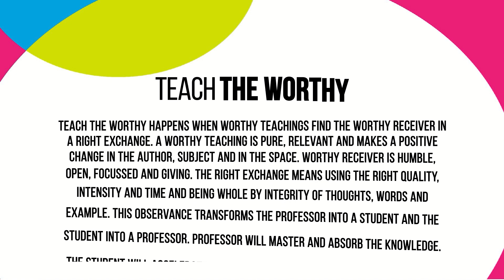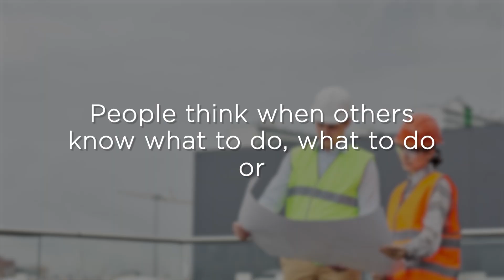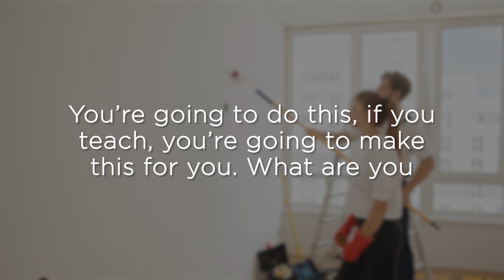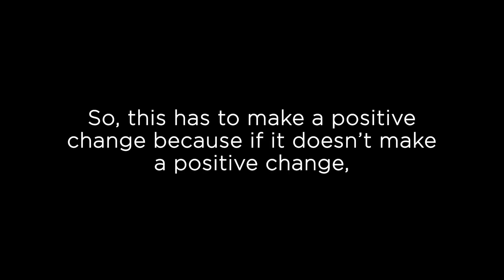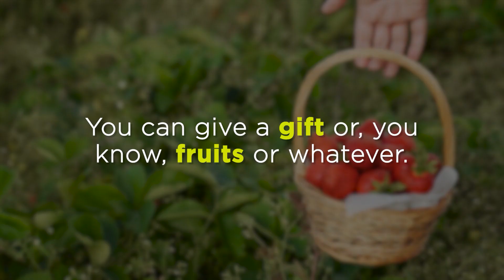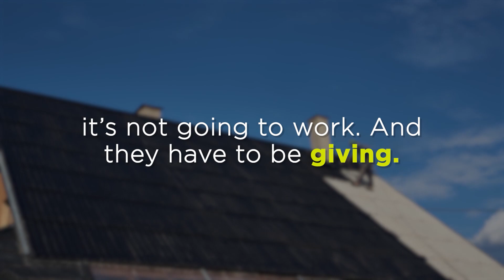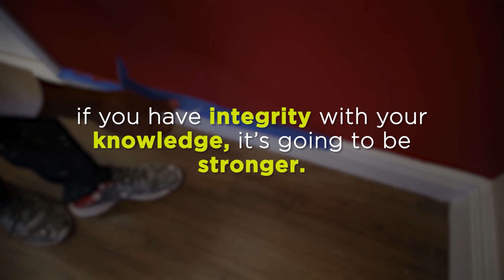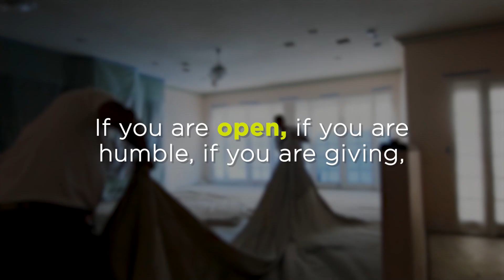The 7 Observances - Teach the worthy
Teach the worthy happens when worthy teachings find the worthy receiver in a right exchange. A Worthy teaching is pure, relevant and makes a positive change in the author, subject and in the space. Worthy receiver is humble, open, focussed and giving. The right exchange means using the right quality, intensity and time and being whole by integrity of thoughts, words and example. This observance transforms the professor into a student and the student into a professor. Professor will master and absorb the knowledge. The student will accelerate the process of learning, becoming therefore a representative of the teachings.

00:00 Teach the worthy
03:58 Puja (Yoga habit)
04:38 The receiver must be humble